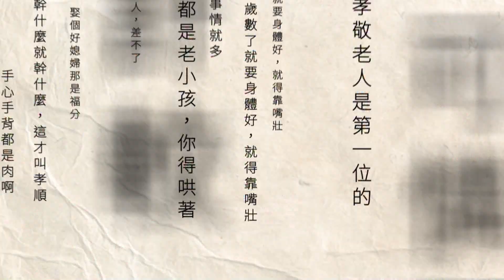「奶茶嘉年華」強勢回歸！ 14家手搖「1杯10元」任你喝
去年吸引將近7萬人參與的台北手搖市集「奶茶嘉年華」華麗回歸！周末兩天在台北統一時代百貨盛大進行，現場聚集14間手搖飲攤位，要帶給民眾濃純香甜的手搖飲品滋味。而隔壁的貴婦百貨也推出特色布景，吸引大批民眾拍照打卡。